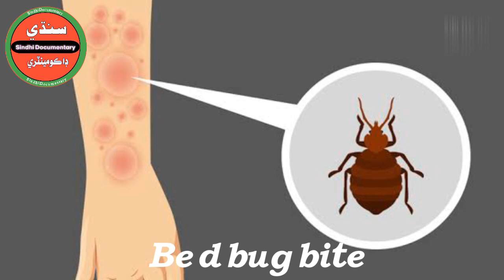All ants bite | dangerous ants , masquito ,bee , bedbug ,| Sindhi Documentary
جيتن جي چڪن جي سڃاڻپ ڪيئن ڪجي#سنڌي

جيترو ڪنهن جيت جي چڪ کان پاڻ بچائڻ ڏکيو ٿو ٿئي ورلي، اوترو اها سڃاڻپ ڪري سگهڻ به ڏکي ٿئي ٿي ته ڪهڙي جيت چڪ پاتو آهي. ڇو ته ڪيترائي جيت چڪ پائين ٿا ۽ گهڻي ڀاڱي اهي سڀ ڪنهن نه ڪنهن قسم جي بيماري وچڙائين ٿا جنهن سبب انهن جي چڪن جي سڃاڻپ ڪرڻ ضروري ٿئي ٿي. ممڪن آهي ته هيٺين ٽپن رستي توهان اهڙي ڪنهن جيت جي سڃاڻپ ڪري سگهو.
مڇر (mosquito):
مڇر جو چڪ عام طور تي سجيل ڳاڙهي نشان جيان ننڍڙي ٻير جيترو گهڻي ڀاڱي جسم جي ڪنهن کليل هنڌ تي ٿي پوي ٿو. مڇر، عام طور تي جسم جي اهڙي هنڌ جي چمڙيءَ کي چڪڻ جي ڪوشش ڪري ٿو جيڪا تمام گهڻي سنهڙي هجي ته جيئن رت نليءَ تائين سولائي سان پهچي سگهي. جڏهن چڪ پائي ٿو ته پنهنجي پڪ يا لعاب به اهڙي هنڌ تي داخل ڪري ڇڏي ٿو جنهن سبب رت ڄمي نٿي سگهي. مڇر جي چڪ سبب چمڙي ڳاڙهي ۽ خارشي ٿي پوي ٿي ۽ سوج ڪري وجهي ٿي.
چچڙ (tick):
جڏهن چچڙ چڪ پائي ٿو ته انجي ردعمل ۾ جسم جي ان هنڌ تي ڳاڙهو نشان ٿي پوي ٿو. چچڙ جي چڪ سبب لائميءَ (Lyme’s)، اينسيفيلائيٽس (encephalitis)، بوريليوسس (borreliosis) سميت ٻيون به ڪيتريون بيماريون ٿي پون ٿيون. جيڪڏهن پنهنجي جسم تان چچڙ ڇڏائڻ کانپوءِ به اهڙو ڳاڙهو نشان وگهرندو رهي ته جيتري قدر جلد ممڪن ٿي سگهي ڊاڪٽر سان ملو.
ڪارڙو (flea):
ڪنهن ڪارڙي جي چڪ کي عام طورتي غلطيءَ وچان ائلرجي يا ڪنهن مڇر جو چڪ سمجهيو وڃي ٿو. ڇاڪاڻ ته اهڙو هنڌ سجي ڳاڙهو ٿي پويٿو. جڏهن ته ڪنهن به مڇر جي چڪ جي ڀيٽ ۾ ڪارڙي جو چڪ نه رڳو پيڙاڪن ٿئي ٿو ته گهڻي خارس به ڪري وجهي ٿو. ڪارڙو عام طور تي ٽنگن تي چڪ پائي ٿو ته هڪ ڪارڙو، هڪ کان گهڻا دفعا پڻ چڪي سگهي ٿو جنهن سبب چڪ وارا اهڙا هنڌ هڪٻئي کان اڌ انچ کان هڪ انچ جي دوري تي ٿي سگهن ٿا. ڪنهن ڪارڙي جو چڪ انتهائي سنگين به ٿي سگهي ٿو.
ماڪوڙيون: (ants)
جيتوڻيڪ ماڪوڙين جون ڪيتريون جنسون انسان لاءِ هاڃيڪار نه ٿيون ٿين پر تنهن هوندي به ريڊفائر (red fire) نالي ماڪوڙي گهڻو سور پيدا ڪري سگهي ٿي. چڪ واري هنڌ تي پونئدار ڳوڙهي پيدا ٿي اڳتي هلي پنهنجو نشان ڇڏي وڃي ٿي. ان کانسواءِ جيئن ته ماڪوڙيءَ جي چڪ ۾ زهر به ٿئي ٿو ان سبب اهڙو فرد ائلرجيءَ جي ڪنهن خطرناڪ ردعمل جو شڪار ٿي سڪتي ۾ به وڃي سگهي ٿو. ٿيچنگ ماڪوڙي (thatching ant) به انسان کي چڪ پائي سگهي ٿي ۽ ان جو چڪ ڪنهن مڇر جي چڪ جهڙو ٿي سگهي ٿو. بهرحال، اهڙي ماڪوڙيءَ جي چڪ کان هڪدم پوءِ ڌڪي ساڙيندڙ سور محسوس ڪري ٿو ۽ ايئن محسوس ڪري ٿو ڄڻ ته چمڙيءَ تي ٽهڪندڙ پاڻي هاريو ويو هجي.
جونءَ (louse):
جيڪڏهن توهان ڪنهن به اهڙي هنڌ تي جتان وار نڪري ٿو مڇر جي چڪ جهڙا ننڍڙا ڳاڙها نشان ڏسو ته ان جو مطلب ته توهانکي ڪنهن جونءَ چڪ پاتو آهي جيڪا مٿي جي يا نهائين جي به ٿي سگهي ٿي. اهڙا چڪ هڪٻئي کان رڳو ڪجهه انچ پري ٿين ٿا ۽ چمڙي ايئن ڏسڻ ۾ اچي ٿي ڄڻ ته منجهس سوراخ ڪيا ويا هجن. جونءَ خطرناڪ قسمن جون بيماريون جهڙوڪ: ٽائفائيڊ ۽ ٽرينچ فيور (trench fever) پيدا ڪري سگهي ٿي.
منگهڻ (bedbug):
ممڪن آهي ته شروعات ۾ ڪنهن منگهڻ جو چڪ توهانکي ڪارڙي يا مڇر جي چڪ يا ائلرجيءَ جي ردعمل سبب محسوس ٿئي جنهن سبب چمڙي ڳاڙهي ٿي وڃي ٿي ۽ سجي خارش ڪرڻ شروع ڪري ٿي. جڏهن ته منگهڻ جا چڪ هڪٻئي جي گهڻو ويجهو، مڇرن جي چڪ کان گهڻا پيڙاڪن ٿين ٿا ۽ چمڙيءَ تي ننڍڙن پيچرن جيان ڏسڻ ۾ اچن ٿا جيڪي صبح جو نظر اچن ٿا ڇو ته منگهڻ رات جي وقت ۾ چڪ پائي ٿو.
پوسٽ کي لائيڪ ۽ شيئر ڪريو